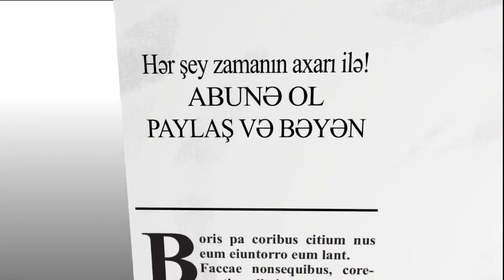Qurban MƏMMƏDLİ: Mən də istərəm ki, öz prezidentim haqqında xoş sözlər danışam. Amma...